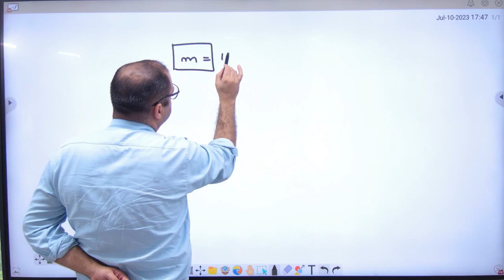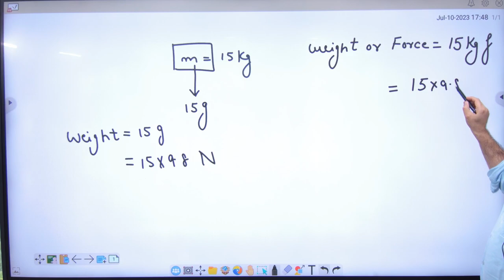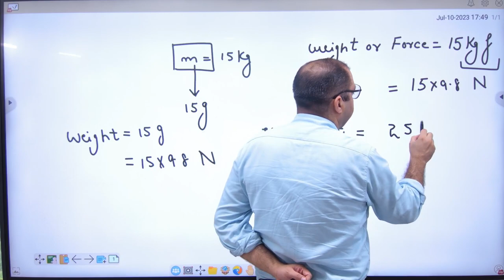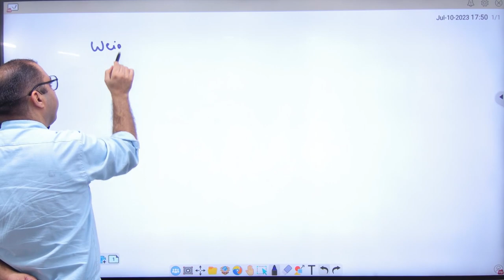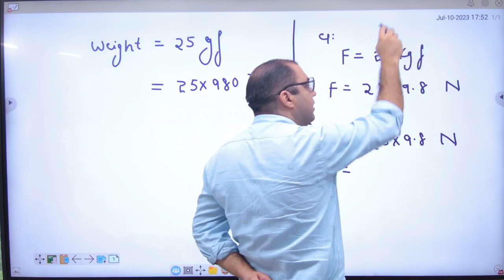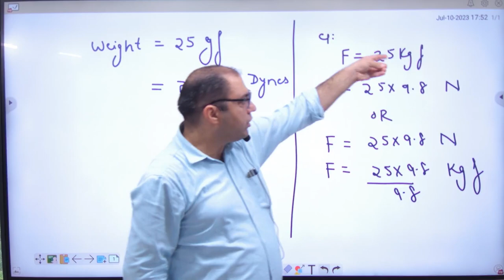1 Conversion of Kgf to Newton